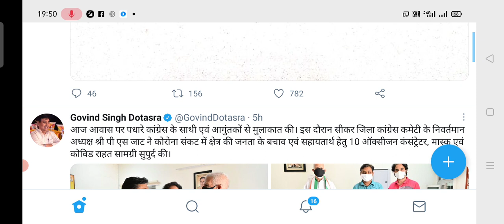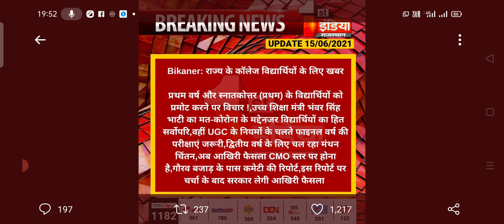कॉलेज एग्जाम रद्द, Rajasthan college exam news today, UG/PG student promot 2021, university exam